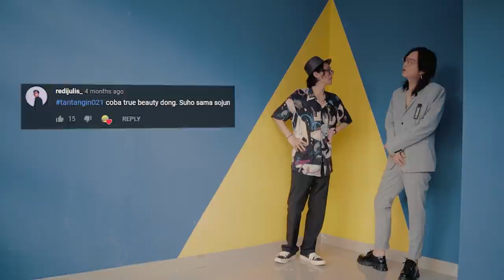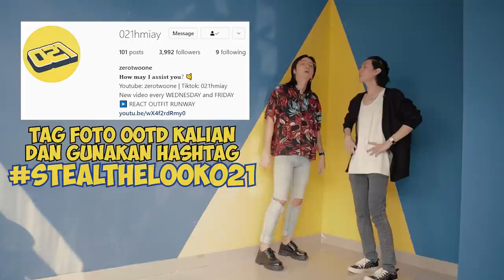NANTANGIN TRUE BEAUTY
THE DRIP

Quin
- Uniqlo white tee

Chris
- Toucan Shirt cuban collar shirt

Don’t forget to use hashtag tantangin021 !!